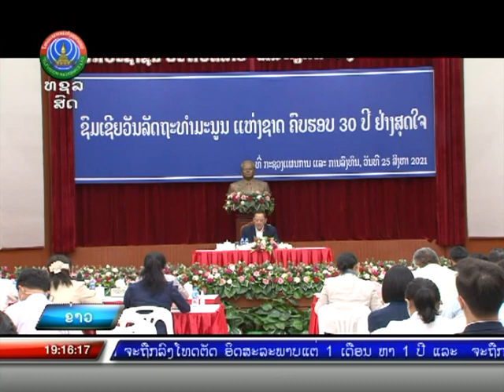ກະຊວງແຜນການເຜີຍແຜ່ມູນເຊື້ອ ວັນລັດຖະທຳມະນູນແຫ່ງຊາດ [25-08-2021]